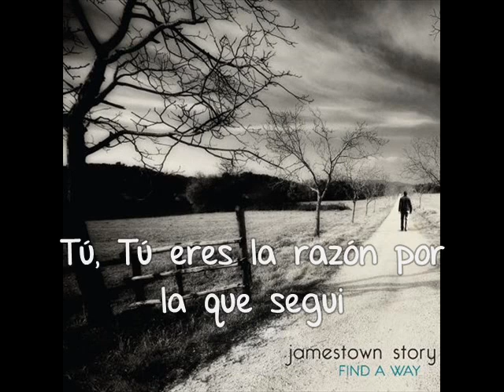Ashamed-Jamestown Story (Traducida/Subtitulada Al Español)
"I felt ashamed for so long, you are the reason why i go on"